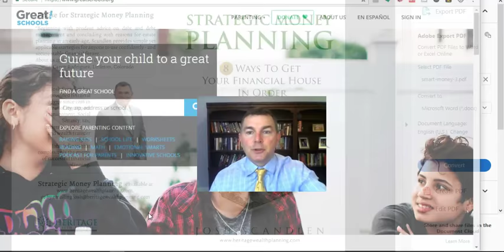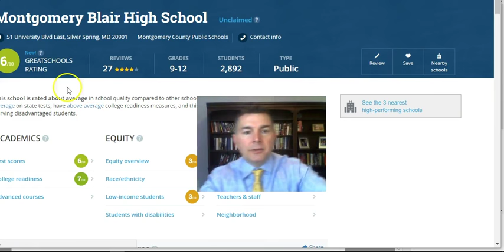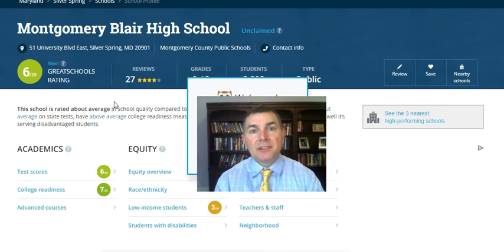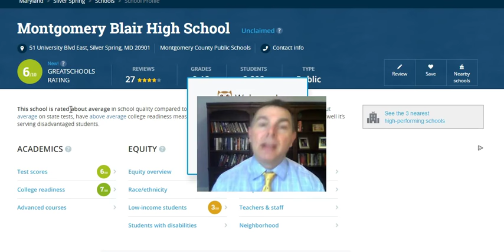The GreatSchools Trap: BEWARE!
GreatSchools.org is a wonderful resource if you are moving and want to identify the good school districts in which to relocate to.

The problem occurs when that is ALL we look at in identifying the school districts in which to send our children.

Do you know what the GreatSchools ratings are based on?

Test scores!  The way children take tests determine how well the school is rated in the GreatSchools.org database.

Now, we're talking children as young as 3rd grade!  Are we really judging a school by how well that kid takes a test???

Seems preposterous no? Yet this is the world we live in today.

What if that school district has children who don't do well on standardized tests? Say they have a higher proportion of dyslexic kids than the school down the street.  The test scores of this school may be lower than those of the other.

Is this indicative of anything though? Of course not.

Now, GreatSchools realizes this and are trying to adjust their score ratings system.  But at the end of the day, test scores dominate.

However, what is truly the determination of a "Great School"?  It is the principal at that school.  I've been through MANY school districts and I one thing that is constant is that if the principal is good, the school will be as well, even if they rate lower on the GreatSchools rating system.

Unfortunately, how do you get to know the principal if you are research a school in which to send your child?  That's tough.

Principals are busy.  They don't necessarily have the time to meet with each and every prospective parent who walks in the front door.

Also, if you're in New Jersey and are relocating to Texas how do you get in front of the principal from afar?

I don't have an answer. But I highly encourage you to do some due diligence here.  Find out if the principal is good.  That is much more critical information than solely relying on the GreatSchools rating.

Secondly, there is a financial decision to contend with too.

Which house commands a higher price? One in a 10-rated school district or one if a 5-rated district?

So, if you want to send your kid to the "Best" schools, you send him to the 10 rated school right? Yes, and so does every other parent who does this research as well.

What happens to demand, then, for homes in those highly-rated districts?   It increases.

Demand increases what happens then to prices?  They ALSO increase.

So, basic economics tells us that with the demand for schools in highly rated districts will come a premiums for housing in those districts.

You want your kid in the best schools? You're going to pay for it.

But what happens if things change AFTER you paid that premium?
What if there is redistricting?  A new group of kids who aren't as skilled in taking standardized tests?

Now your school is rated a 6. But you paid the price for it rated at 10.  You need to sell your house, can you command the same price as you would when the school was rated a 10?

Doubtful.  So, you're stuck, unless you have enough equity or cash built up to make up the difference between the mortgage balance and what the sales price will be.

Once again, buying a house is a LONG-TERM commitment.  It is more than just if you can afford the monthly payments.  Housing prices and school district ratings are attached at the hip.

So, BE CAREFUL!  Don't take on an enormous amount of debt just to get your kids in the highly-rated schools.

If you are highly leveraged and the school loses its high rating, you could be in a world of hurt  financially.

LET'S SOCIALIZE!